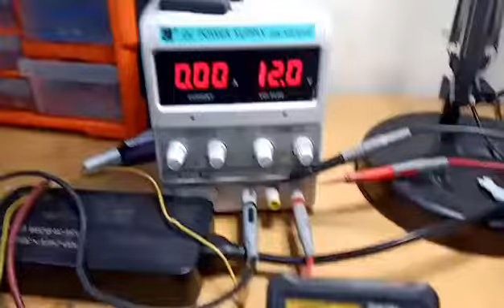proof of faulty gauge